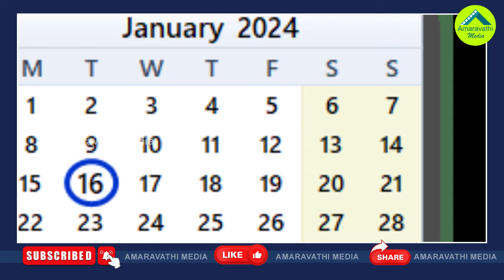16న ఏం జరగబోతోంది..ఏపీ పాలిటిక్స్‌లో టెన్షన్| Tension In AP Politics Over Supreme Court Verdict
16న ఏం జరగబోతోంది..ఏపీ పాలిటిక్స్‌లో టెన్షన్| Tension In AP Politics Over Supreme Court Verdict